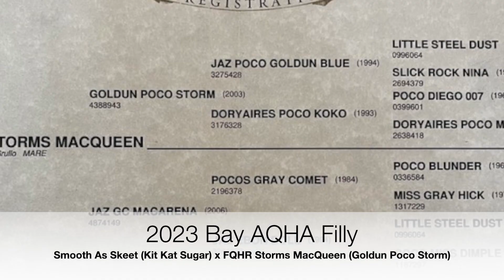2023 Bay AQHA Filly: Smooth As Skeet x FQHR Storms MacQueen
Bay filly born April 13, 2023 by Smooth As Skeet and out of FQHR Storms MacQueen.

Pedigree included on her papers: Kit Kat Sugar, Smooth As A Cat, High Brow Cat, Goldun Poco Storm, Jaz Poco Goldun Blue

Sold with breeders certificate to name foal as they wish.

Sire: Smooth As Skeet by Kit Kat Sugar (LTE $240,903 and OE $7.5+ million). Kit Kat Sugar has several NCHA titles, including: NCHA Horse of the Year, NCHA Open Super Stakes Reserve Champion and a finalist at the NCHA Open Futurity. He’s on QData’s top 10 sires list for cutting money earners and top 25 sires list for RCH money earners.

Dam: FQHR Storms MacQueen is an AQHA grullo mare by Goldun Poco Storm. Goldun Poco Storm is an AQHA Reserve World Champion in Open Reining, IBHA World & Circuit Champion in Reining and Gateway to the World in Open Reining. His sire, Jaz Poco Goldun Blue, holds an AQHA ROM in Reining and an IBHA ROM in Reining.